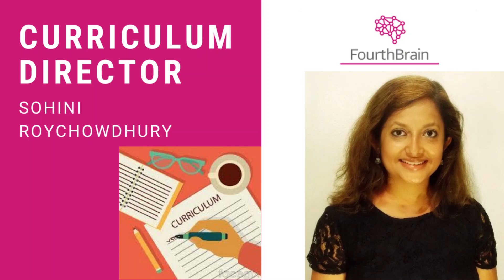Introduction to FourthBrain Curriculum by Sohini Roychowdhury